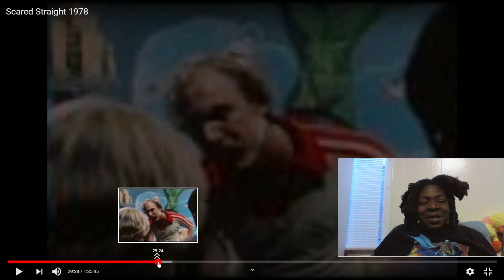ORIGINAL SCARED STRAIGHT 1978 (REACTION) *HILARIOUS*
Original Scared Straight Reaction